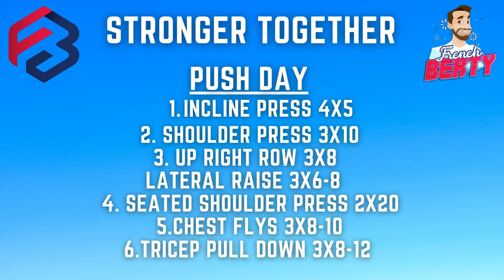FITNESS VLOG Push Day with a Content Creator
HI FRIENDS!! Welcome to my first FITNESS VLOG Push day, I'm taking you to the gym with me and showing you exactly how I train. Every 6weeks looks different for me, but this was a pretty standard session for me. Just looking at hitting a big compound at the start followed by higher volume stuff, work out plans available at the end of the video and also on my channel and socials!